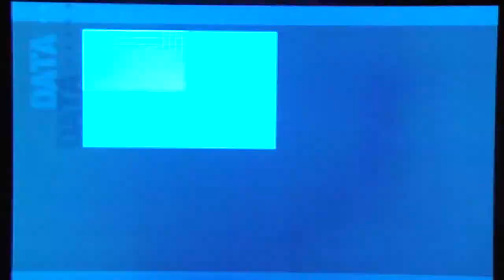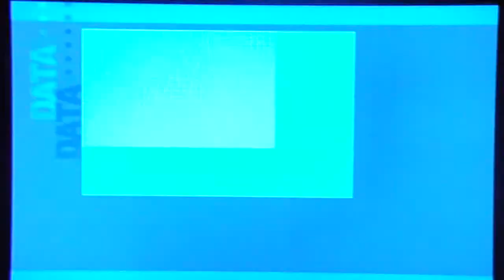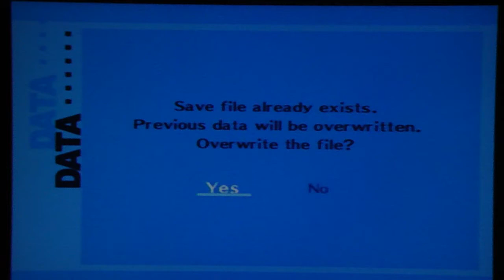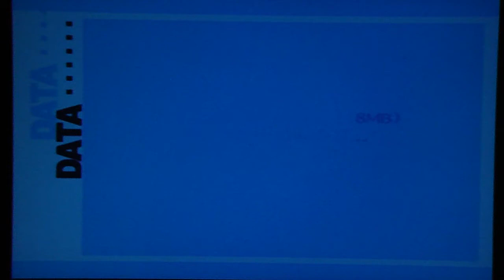Persona 3 FES - The Answer, pt. 11